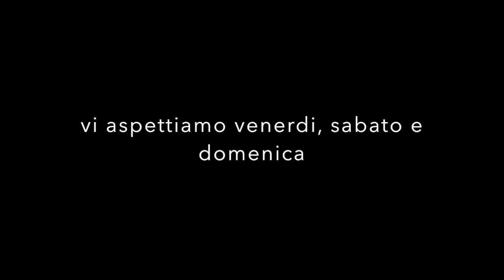Flash Mob Rari Nantes Savona 2014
Video ufficiale del Flash Mob organizzato dalla R.N.Savona per promuovere il "Qualification Round II" della "LEN Euro Cup".